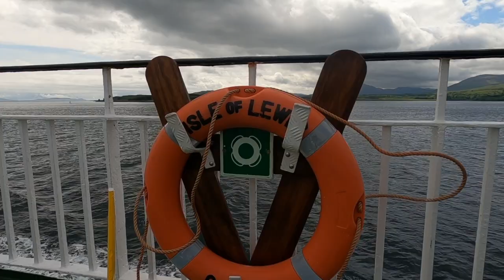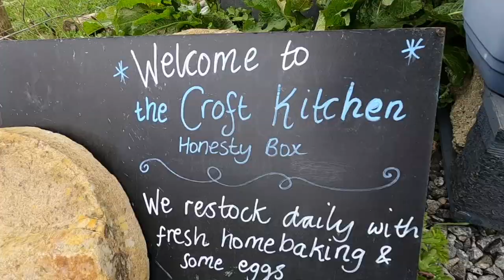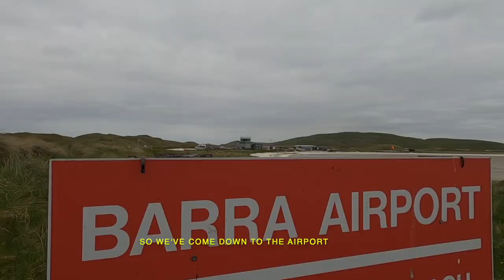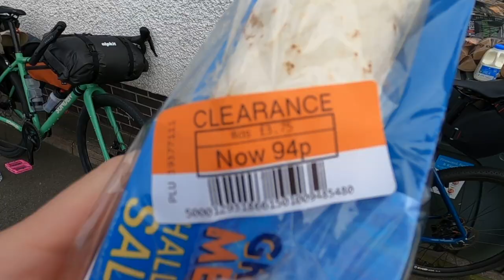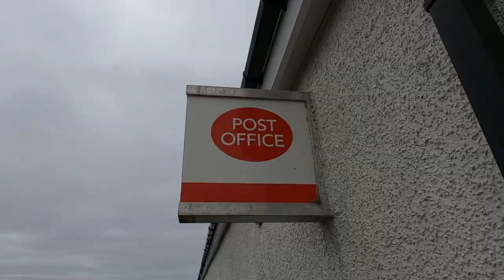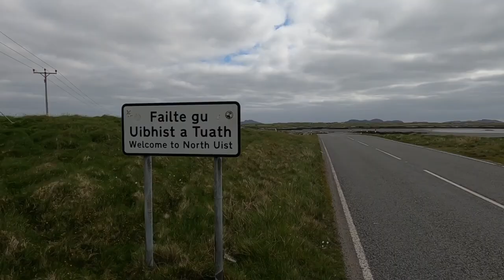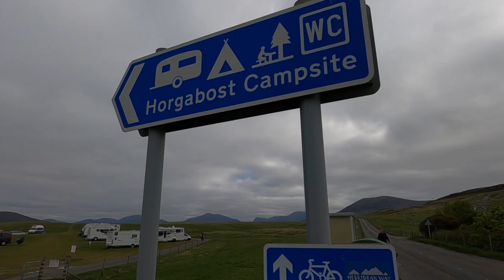Bikepacking UK | The Hebridean Way | A Scottish Adventure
Welcome to Scotland, or more specifically the Hebridean Isles. Where we will embark on a bike packing adventure across ten Scottish islands from the Isle of Barra to the Isle of Lewis. Having recently invested in a Sonder Camino gravel bike the Hebridean way seemed like the perfect test ride to check out the bike and test the thighs!

Grateful as always for you tuning in, any questions about the route or packing please ask away and I'll do my best to answer them. Happy venturing!